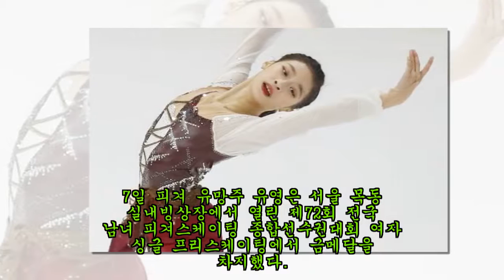김연아 이후 첫 200점 돌파한 '중학생' 피겨 선수 유영